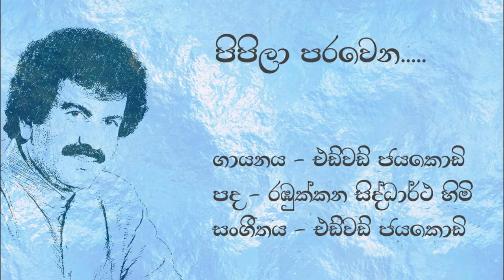Edward Jayakody | එඩ්වඩ් ජයකොඩි | Pipila Parawena | පිපිලා පරවෙන සුවඳ කැකුළු මල් | Original Song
💙 පිපිලා පරවෙන සුවඳ කැකුළු මල් 💙
➢ ගායනය - විශාරද එඩ්වඩ් ජයකොඩි මහතා
➢ පද රචනය - රඹුක්කන සිද්ධාර්ථ හිමි

Please note that this channel is not created for any monetary purpose.